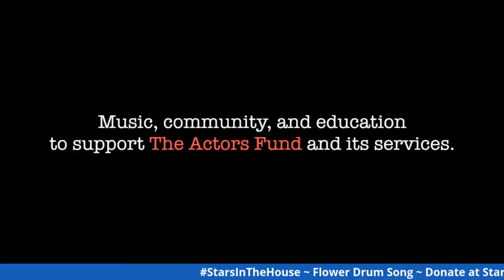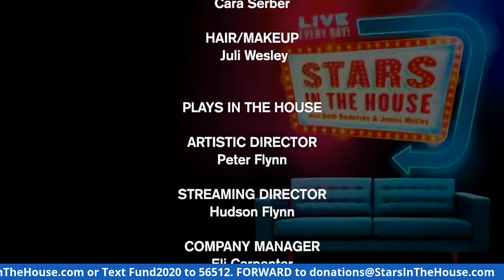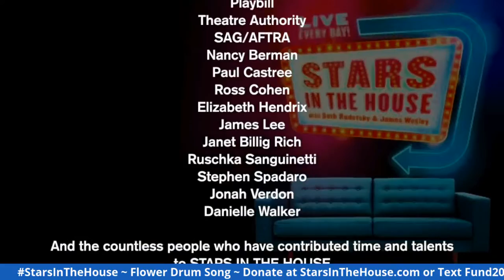FLOWER DRUM SONG Reunion | Stars In The House, Friday, 9/4 at 8PM ET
Flower Drum Song Cast Reunion with David Henry Hwang, Alvin Ing, Baayork Lee,Jose Llana and Lea Salonga